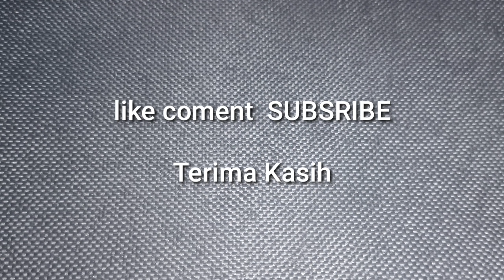SUASANA RESTORAN HOTEL FAJAR BADEA 2 MEKAH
Restoran hotel fajar badea 2 mekah